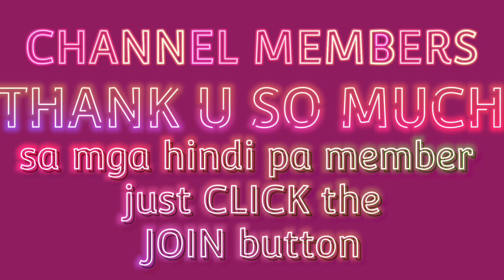MENSAHE NI ATTY. LENI ROBREDO PARA SA ATING OLYMPIC GOLD MEDALIST NA SI HIDILYN DIAZ AT JULIUS!